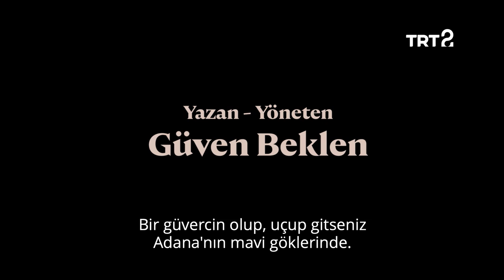Mehmet Salih | Fragman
İçine kapanık bir çocuğun hikayesini konu edinen Güven Beklen imzalı “Mehmet Salih”, 20 Mayıs Perşembe 21.00’de TV’de ilk kez TRT 2’de. 🎞️